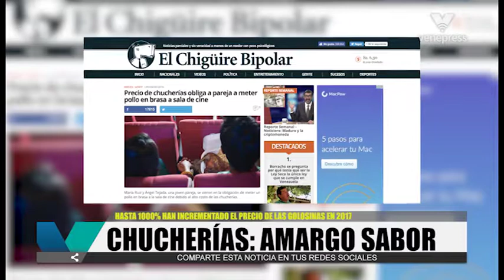El amargo sabor de las chucherías en Venezuela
El precio de un chocolate familiar representa 3 partes del salario mínimo y con el valor de un Toronto se pagan 20 pasajes